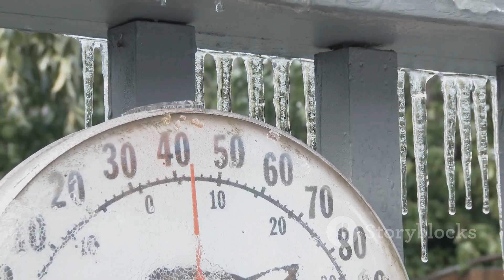UK Winter 2025/26: Will the Thames Freeze? Wind Gust Whiteouts Explained!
Discover the fascinating history of the Thames River freezing, from the legendary frost fairs of the 1600s—where entire communities celebrated on the ice—to the last freeze in 1814, which saw an elephant cross the river! Explore how London’s urban heat, changing river flow, and modern climate trends make another freeze almost impossible today. Learn about the science behind severe cold snaps, whiteouts, and the impact of climate change on UK winters. This video also covers vital tips for preparing your home, car, and community for extreme winter weather. Stay safe, stay informed, and dive into a story where history meets climate science!